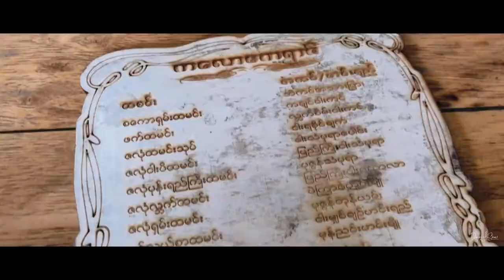ဖုန်တော့ရှူလိုက်ပြီး နောက်ဆုံးတော့ viewကရှယ်ဘဲ｜Vlog 04